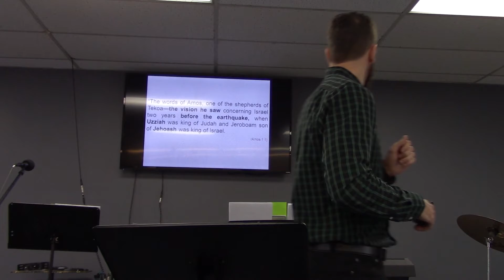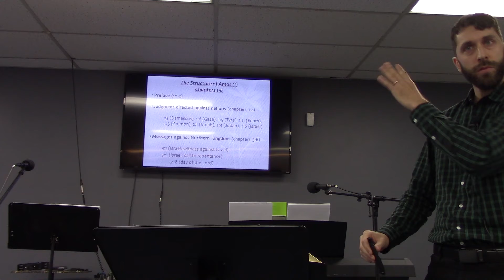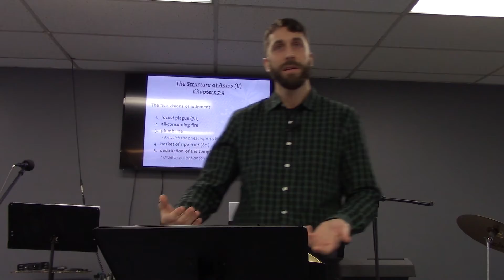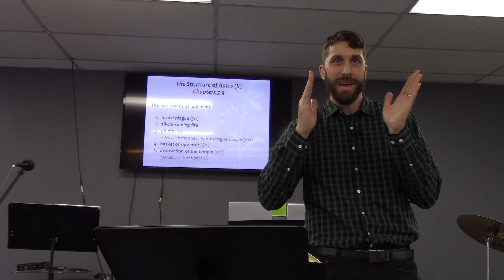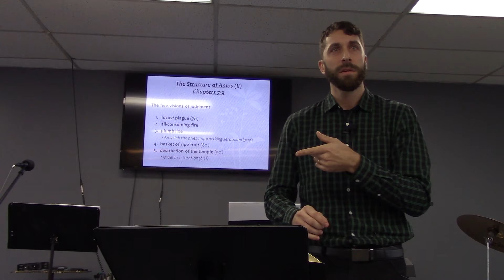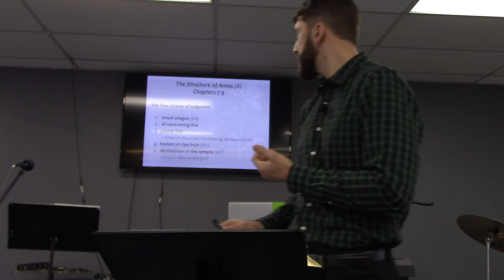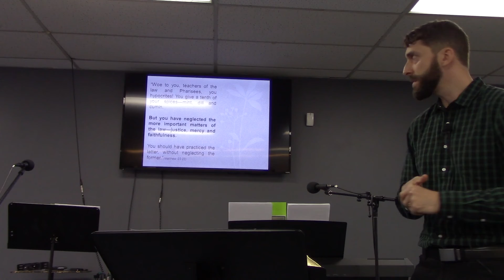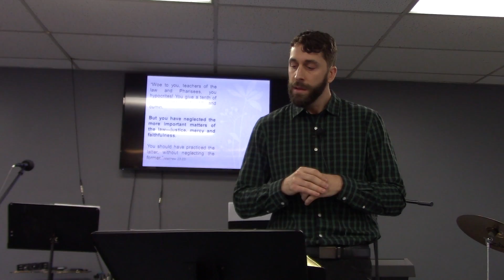The Plumb Line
Pearce Durst preaches at Cornerstone Fellowship on March 17, 2019 on the prophet Amos and the 'Plumb Line'